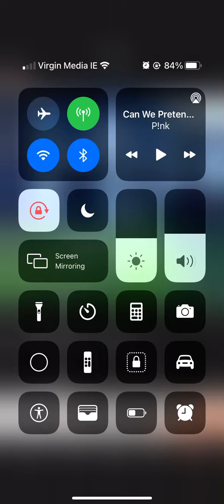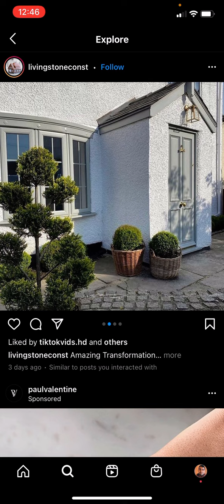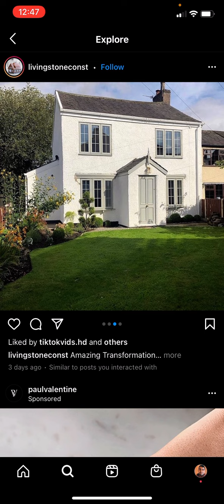This amazing what money do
Hey 👋 thanks 😊 for watching and clicking on my
Lot more on the way every year in January:

My social apps: LINKS BELOW 😎

Facebook YouTube page: Ciano YouTuber.

I really actually appreciate it